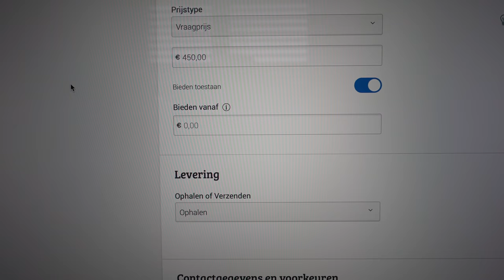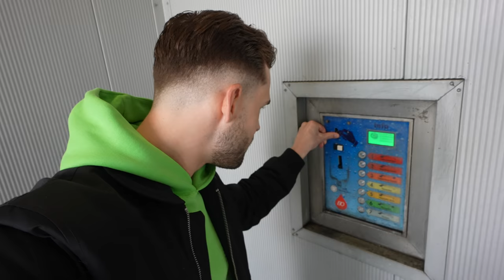WIE HET MEESTE GELD VERDIENT BINNEN 24 UUR WINT! *Challenge* Met Jasey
Wie het meeste geld kan verdienen binnen 24 uur wint! Wie gaat deze challenge winnen: Jasey of Thomas?

Deze video bevat geen betaalde samenwerking. Deze vermelding is onderdeel van de Social Code: YouTube. Voor meer informatie, ga naar